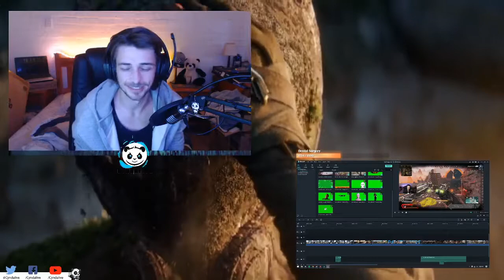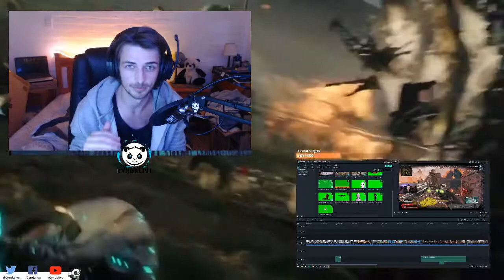TOP 5 TWITCH FAILS AND 200IQ MOMENTS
Hey guys, this is my first ever edit of any youtube video and i would love to know what you guys think!
Drop a comment with your thoughts!

Please also go show the peeps in this video some support!
Amazing gamers and freinds!